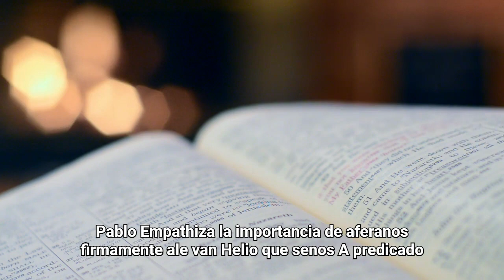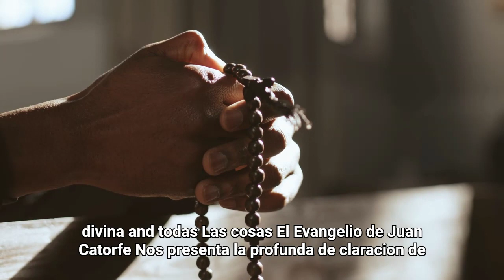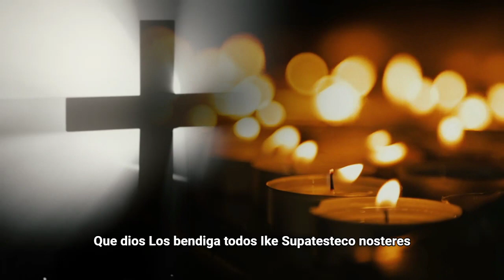Fiesta de los Santos Felipe y Santiago, Apóstoles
Homilía para el 3 de mayo de 2024